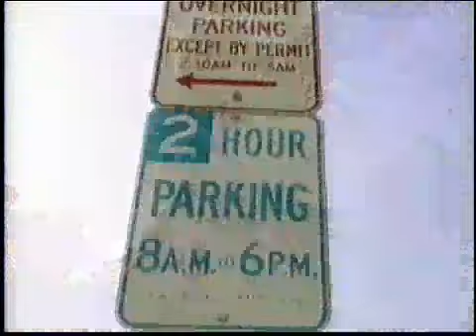Pain & Parking in Los Angeles (Trailer)